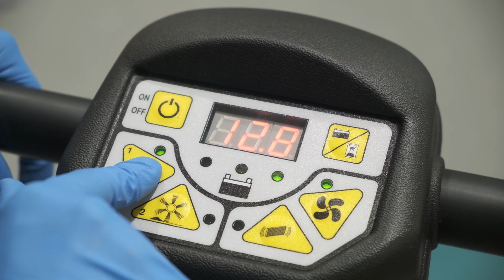S6 Walk-Behind Sweeper | Product Overview | Tennant Company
Tennant's S6 Walk-Behind Sweeper is built to stand up to a variety of environments, while operating quietly to avoid disruption.